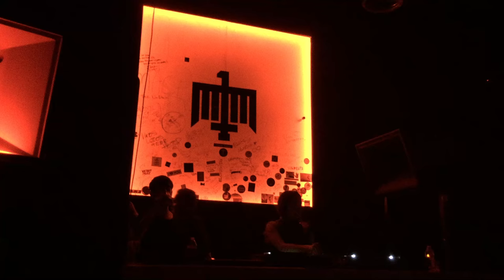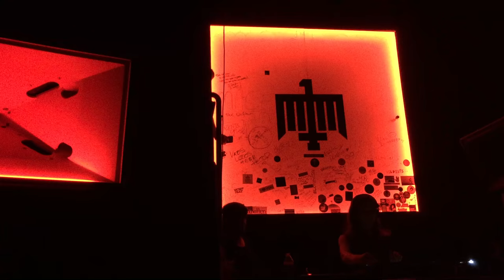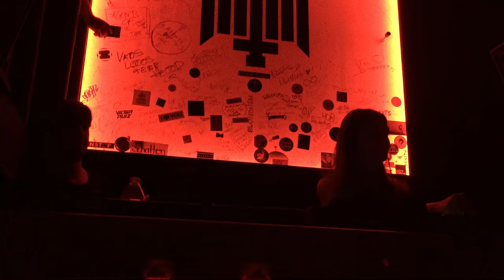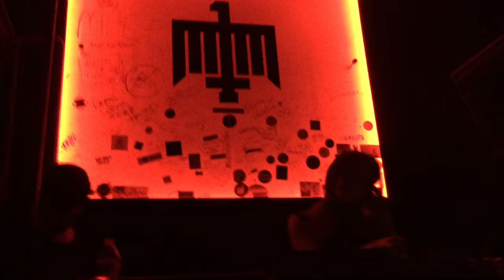Sophia Saze @ Hardpop Cd. Juarez - Voicemail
meet me at the club.
Voicemail (Green Valvet Remix)
Girls Power Month at Hardpop